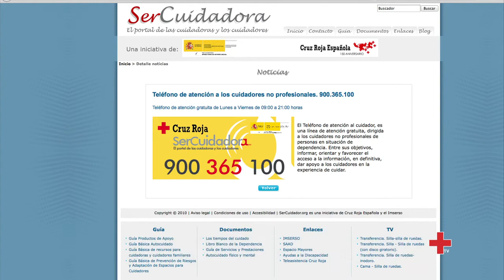Cruz Roja y las personas mayores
Más de 275.000 personas mayores son atendidas anualmente por Cruz Roja. La institución cuenta con una serie de programas a través de los cuales se pretende prevenir la dependencia, atajar el aislamiento social e intentar el mantenimiento de la persona en su entorno.